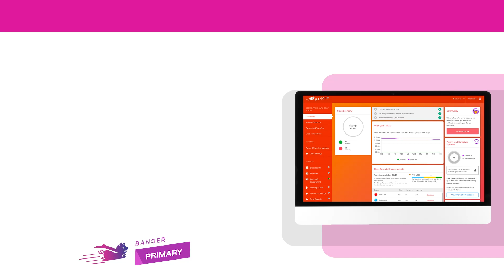Understanding disposable income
Discover how to teach students about income, expenses, and disposable income in our latest video. Provide students with an understanding of money management using real-life scenarios. Observing their spending habits, can spark insightful class discussions on financial decision-making.